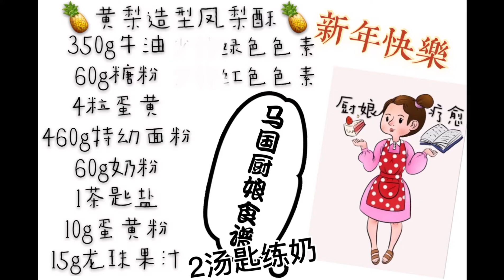[马国厨娘]龙珠果凤梨酥!好吃送礼好看!